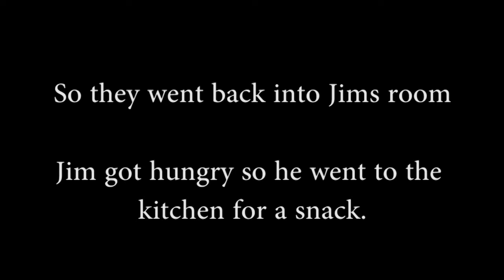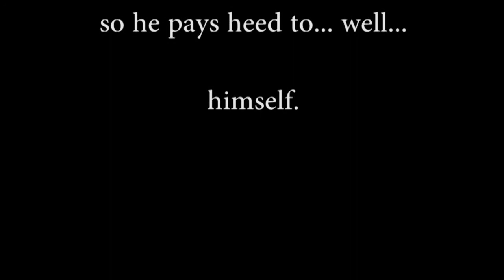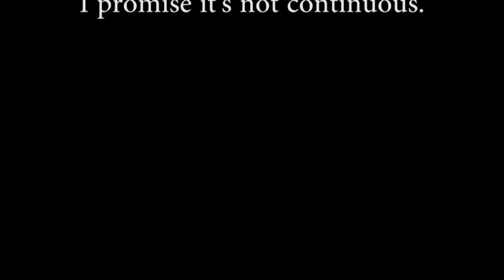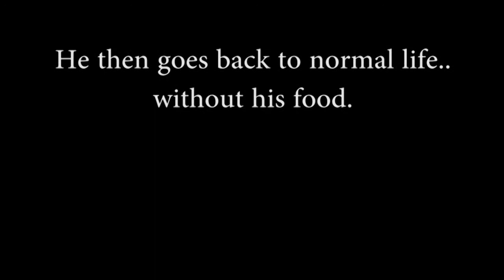A Day in Teenage Life.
As interperpreted by Jim. Minor timeshifts made him go crazy when he talked to himself. Keep that in mind. Eh. He's a shlep anyway lol.